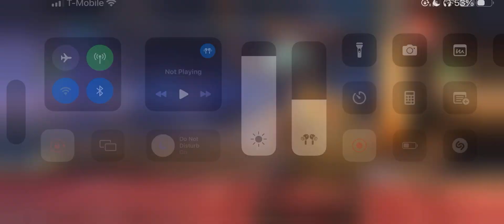Getting ready for new Yunlin skin 👀👀